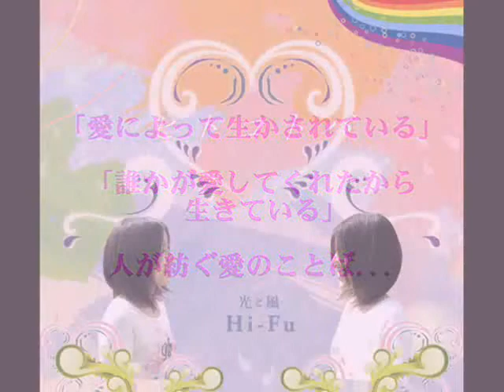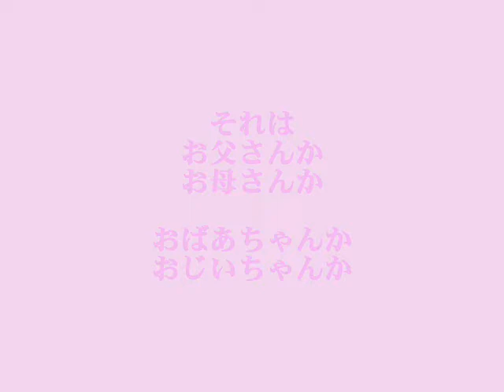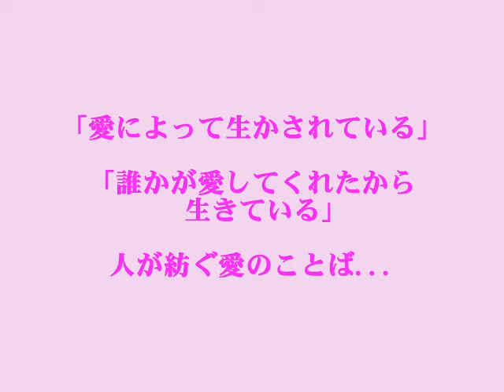【Hi∞Fu】ヒトコトバ/Lyrics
『花華言葉』
１．ヒトコトバ
２．愛言葉
３．未来花（みらいのはな）
４．千年華
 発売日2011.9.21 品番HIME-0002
 発行元  hiMest Music Records

ありのままの自分たちを歌った
今を生きるあなたへ届けたい愛のメッセージソング

お母さんへ普段はなかなか言えない素直な気持ちを歌にして贈った曲

♡Profile
愛媛県松山市出身。双子シンガーソングライター。
姉Hi(ひー)と妹Fu(ふー)による双子ユニット。
レトロニューミュジックが世代を超えて愛され、2015年メジャーデビュー！
今を自分らしく生きる！ピュアな音で世界に愛を届ける。

※2020年よりアーティスト名を｢アジアツインズ光と風Hi-Fu｣から｢Hi∞Fu｣に変更。
双子には1+1=2ではない不思議な魅力があり、HiとFu二人合わさると‟無限の可能性になる”という意味も込められている。